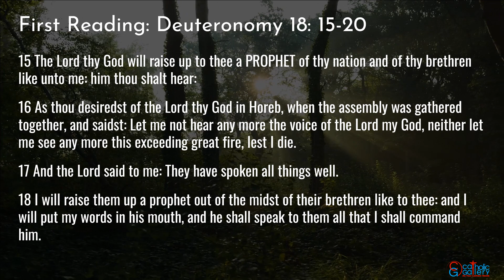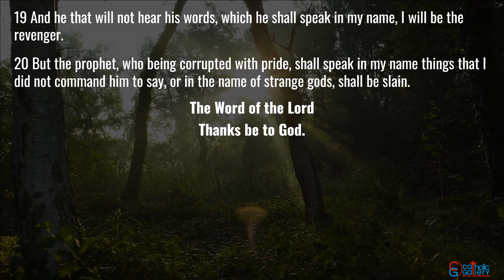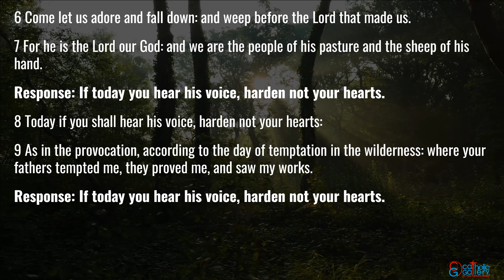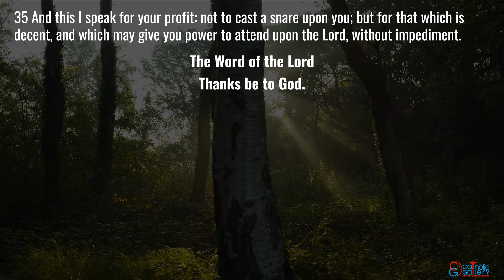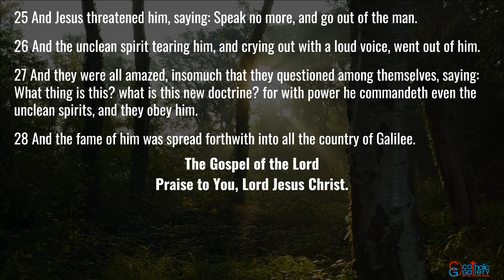Catholic Mass Readings in English - January 28, 2024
Catholic Daily Mass Readings are taken from the Douay-Rheims Bible – January 28, 2024, Sunday. Fourth Sunday in Ordinary Time.